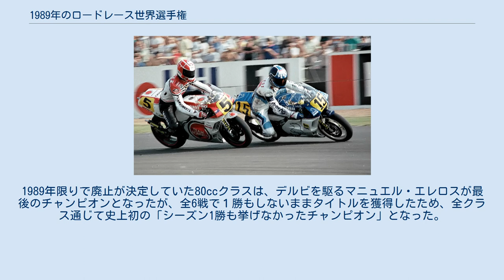1989年のロードレース世界選手権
1989年のロードレース世界選手権 1989年のロードレース世界選手権は、FIMロードレース世界選手権の第41回大会である。
 シーズンオフにヤマハからホンダに移籍し周囲を驚かせたディフェンディング・チャンピオンのエディ・ローソンがシーズンを通し安定した戦いぶりを示し、ウェイン・レイニーとの激しいタイトル争いを制して500ccクラスでは初めてとなる異なるメーカーのマシンでの2年連続チャンピオン獲得という偉業を成し遂げた。
レイニーは第13戦スウェーデンGPの転倒リタイアが響き一歩及ばなかった。
そのレイニーと開幕戦の鈴鹿で激しいバトルを演じ優勝したケビン・シュワンツは最多の6勝を挙げながらも、優勝か転倒かという極端な成績で安定感を欠き、タイトル争いには食い込めなかった。
 その他、タイトル奪回が目標だったワイン・ガードナーは自国オーストラリアGPで凱旋勝利を飾ったが、その後のラグナ・セカでの転倒で足を骨折し、シーズンの大半を棒に振ってしまった。
もう一人のオーストラリア人であり、この年がデビューシーズンとなったロスマンズ・ホンダのミック・ドゥーハンは総合9位にとどまったが、ホッケンハイムリンクで3位表彰台を獲得するなど健闘した。
現役復帰を表明して話題を集めたフレディ・スペンサーは、ローソンの抜けたマールボロ・ヤマハチームからのカムバックとなったが往年の速さを取り戻すことはできず、シーズン途中でチーム離脱を余儀なくされた。
 大雨による混乱がしばしば発生したのもこのシーズンの特徴であり、ベルギーGPは危険と判断した主催者の判断で3ヒート制となったが、これは本来のレギュレーションに反する形であったため、FIMは3ヒート目を無効として本来の半分のポイントとした。
逆に主催者が続行としたミサノでのイタリアGPは、コースの安全性の問題を理由にトップライダーのほとんどがボイコットする事態になり、ワークス勢として唯一出場した地元イタリア人ライダーのピエール・フランチェスコ・キリがGP初優勝を飾り、普段は注目されることも少ないプライベーター勢が上位を独占する結果となった。
 250ccクラスでは、ホンダのスペイン人シト・ポンスが圧倒的な強さを発揮し2年連続チャンピオンとなり、125ccでは同じくスペイン人のティーンエイジャー、アレックス・クリビーレがJJ コバスのマシンでタイトルを獲得した。
1989年限りで廃止が決定していた80ccクラスは、デルビを駆るマニュエル・エレロスが最後のチャンピオンとなったが、全6戦で１勝もしないままタイトルを獲得したため、全クラス通じて史上初の「シーズン1勝も挙げなかったチャンピオン」となった。